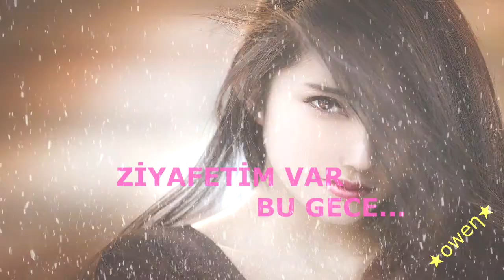Ee Daha Daha Nasılsınız oweN Remix 2021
IIIoweNIII Ee Daha Daha Nasılsınız oweN Remix 2021